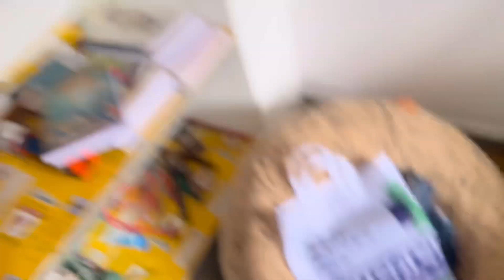Hazaribagh मैं हुवा मदर / दीपावली एस्पेसल वीडियो EP-423 /vlog hazaribagh dipawali 2024